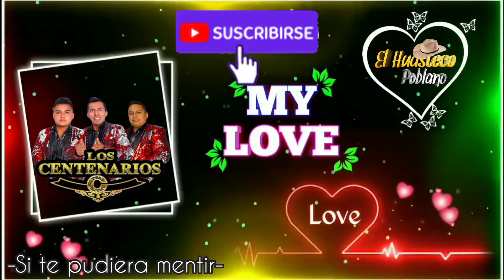si te pudiera mentir// Los Centenarios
estreno 2022